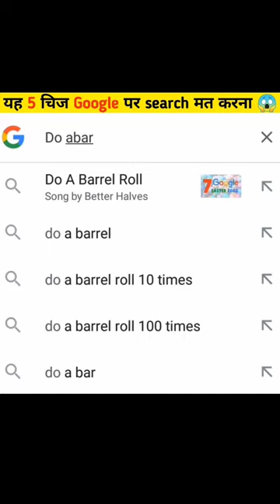never google this 😲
यह चीज आप Google में सर्च मत करना 😲

this video enjoy please sopprt my channel